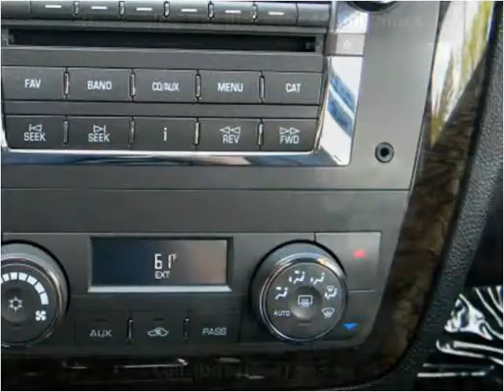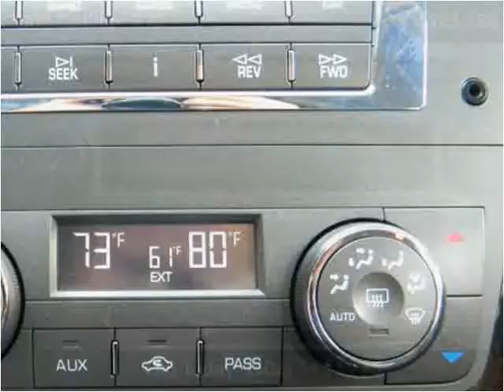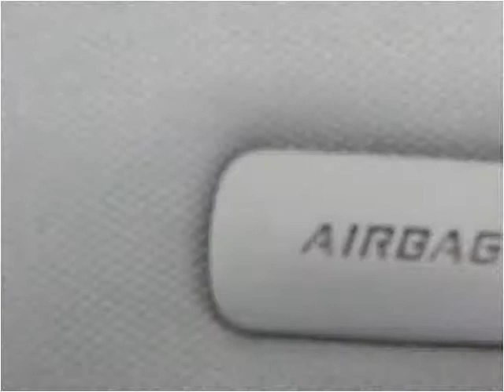2008 Cadillac DTS Used Cars Shepherdsville, Mt. Washington,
This 2008 Cadillac DTS is available from Craig and Landreth Cars - Shepherdsville.